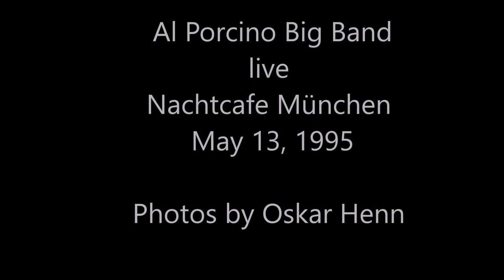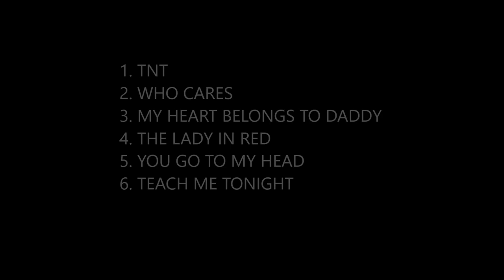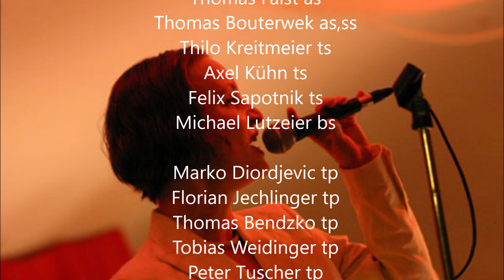Al Porcino Big Band Nachtcafe München 1995 05 13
Al Porcino Big Band Live Nachtcafe München May 13, 1995
Photos by Oskar Henn

1. TNT
2. WHO CARES
3. MY HEART BELONGS TO DADDY
4. THE LADY IN RED
5. YOU GO TO MY HEAD
6. TEACH ME TONIGHT

Musicians:

Thomas Faist as,
Thomas Bouterwek as,ss
Thilo Kreitmeier ts
Axel Kühn ts
Felix Sapotnik ts
Michael Lutzeier bs

Marko Diordjevic tp
Florian Jechlinger tp
Thomas Bendzko tp
Tobias Weidinger tp
Peter Tuscher tp

Johannes Herrlich tb
Rainer Sell tb
Leo Gmelch btb

Heinz Frohmeier p
Tizian Jost p
Ernst Techel b
Martin Zenker b
Michael Keul dr

Annette Neufer voc